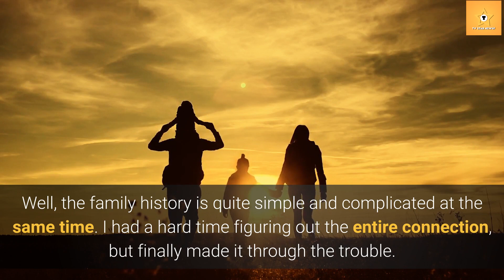Good Bones Mina Starsiak Reveals Shocking Truth about her Complicated Family Tree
HGTV’s Good Bones star Mina Starsiak Hawk had an interactive session with some of her fans as she answered their questions this week. She was prompted to give a very quick explanation about her complicated family tree. The TV personality also revealed that she does not feel bothered by the fact that her parents have had so many marriages over the years.